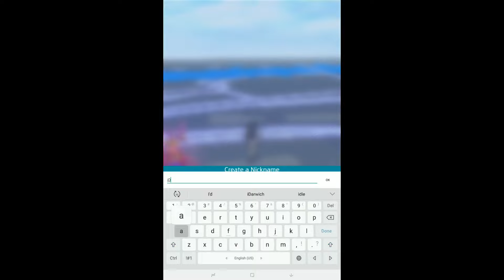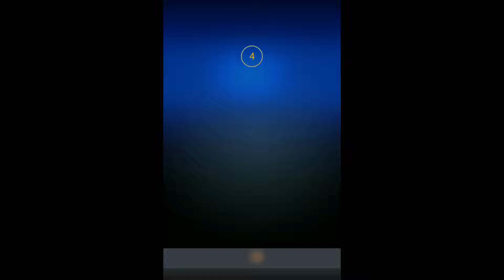Ghostbusters World | Gameplay (iOS & Android) | walkthrough part 1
SaveYourInternet Ghostbusters World | Gameplay (iOS & Android) | walkthrough part 1

Ghosts are appearing everywhere, and the world is calling you for help. Using the latest Augmented Reality and Maps technology, find and bust ghosts in the real world!

■ SUIT UP & COLLECT
Fire your proton beam and capture and collect ghosts from all dimensions of the Ghostbusters franchise.
Use a variety of the latest in spectral neutralization and trapping technology.

■ EPIC BOSS RAIDS
Team up with nearby Ghostbusters to take down the Stay Puft Marshmallow Man and other powerful ghosts in multiplayer boss raids.

■ ALL ORIGINAL STORY
Dive in to an all new Ghostbusters story featuring your favorite classic characters.

Build a ghost team and enter PVP battles in the Ghost Dimension against those of other Ghostbusters all around the world.
Deploy your ghost team to clear the ghosts infesting Gozer's Tower and the Daily Haunt to gain valuable resources needed to make your ghosts stronger!

■ LOCATION-BASED DIMENSION DOORS
Check-in at Dimensional Doors spread out throughout your neighborhood and the world at large!
Ghosts enter our dimension more frequently at these intersections between their realm and ours.
They’ll also provide you with tools and materials that will help you bust ghosts.